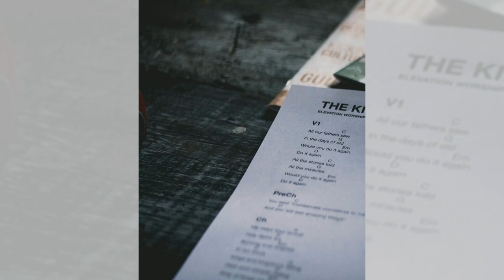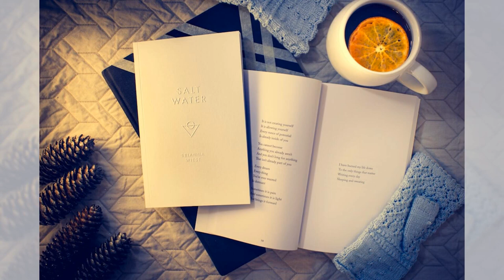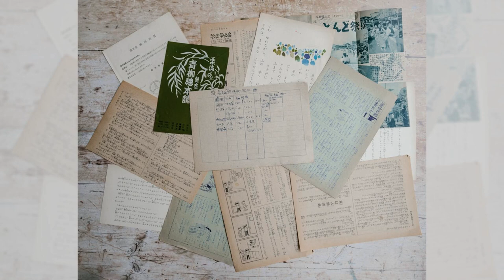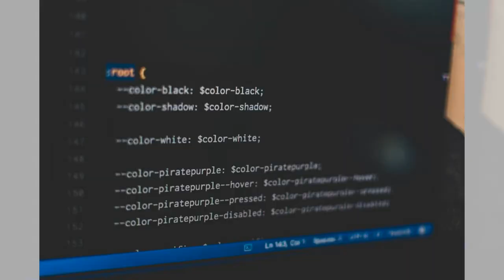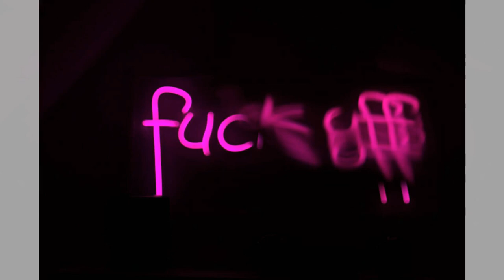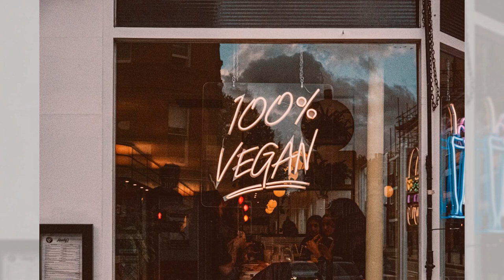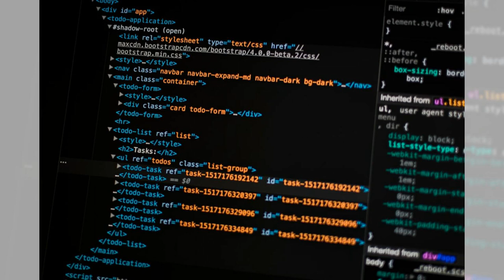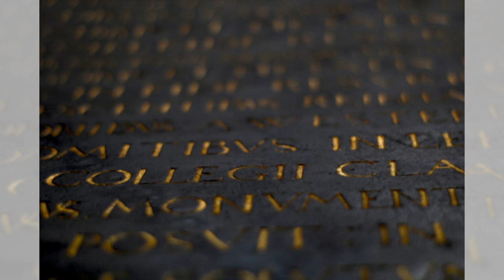英国政府推出的clawback rule旨在加强金融高管的责任感；如果高管因重大失误需要返还奖金，这无疑增强了他们的风险意识；在实施这些规定后，金融机构的透明度和治理水平都得到了提升；不过，过于严格的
歡迎來到我們的六度聊天節目！今天我們要聊的主題是英國政府推出的薪酬追回條款（clawback rule）以及其背景和影響。這項規定的目的是加強金融機構高管的責任感，尤其是在2008年金融危機之後，銀行高管在決策不當的情況下卻獲得高額獎金的問題被公眾關注。

首先，這項規定主要針對大銀行的高管和關鍵決策人員，並且設定了明確的追溯期和追回機制。如果銀行發生重大錯誤或損失，高管們可能需要返還之前獲得的獎金。這樣的措施不僅有助於提高金融行業的合規性，還能促使高管們更謹慎地做出決策，關注長期風險。

接下來，我們將深入探討這項規定的實施情況及其影響。隨著越來越多的國家借鑒這項政策，金融機構的道德審查和風險管理得到了強化。然而，這也可能導致某些高管因過於謹慎而不願意冒險，影響企業的創新能力。這其中的利弊，將是我們今天討論的重點。